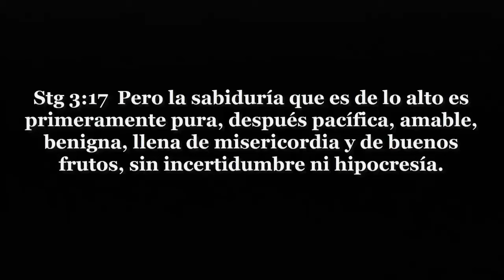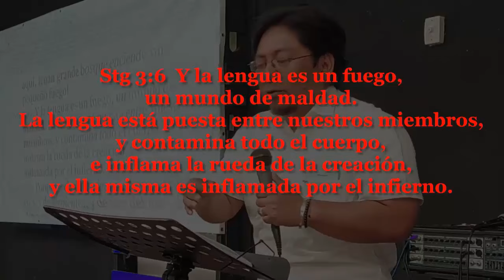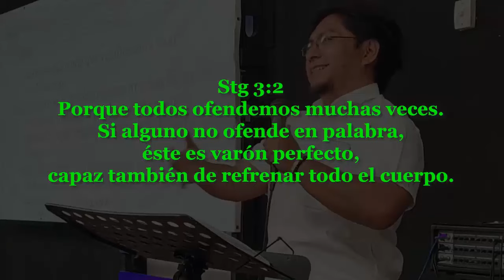DIFICIL DE OFENDER 🔴 Controla tu temperamento | DAVID DE JESÙS Aguilar Escalante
COMO EVITAR CONFLICTOS